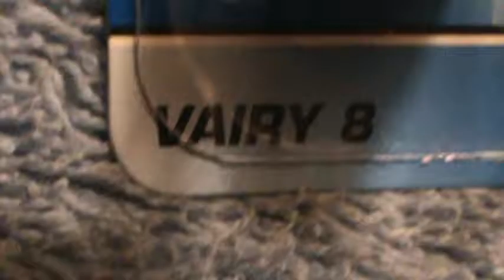Vairy 8 Hot Wheels